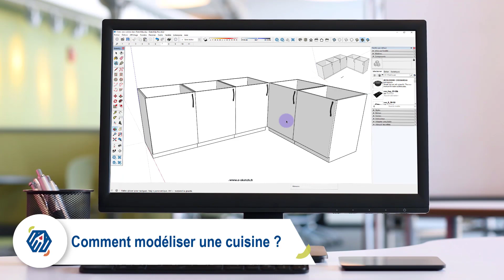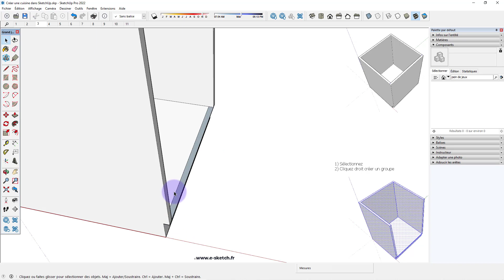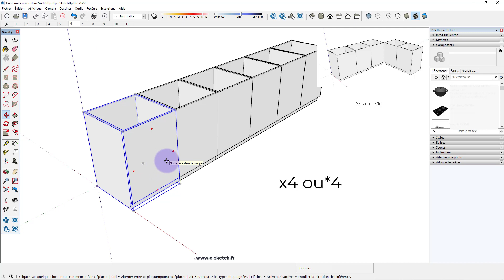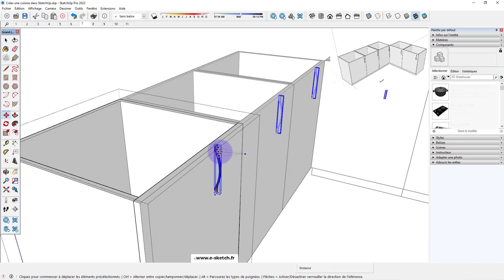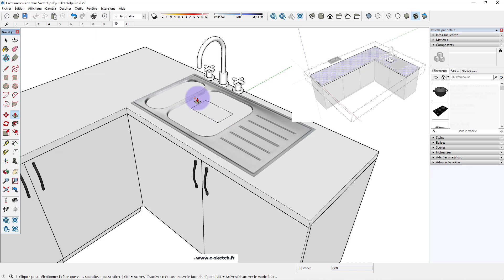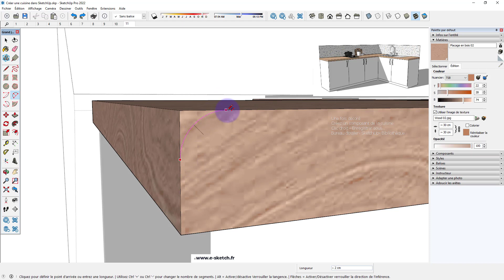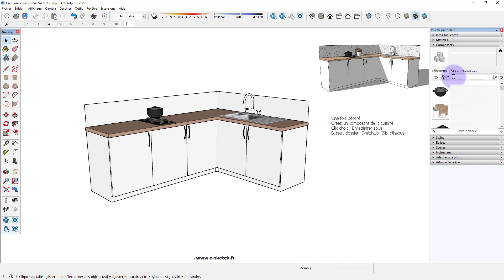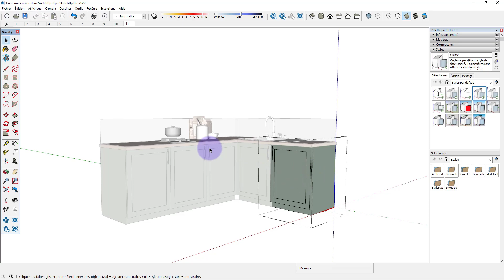Comment modéliser une cuisine dans SketchUp Pro ?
Découvrez étape par étape comment modéliser une cuisine dans SketchUp de A à Z.

Dans cette vidéo découvrez:
Comment créer un groupe ou un composant dans SketchUp?
Comment réaliser un plan de travail dans SketchUp?

💾 N'oublie pas d'enregistrer ce tuto pour le retrouver plus tard ! 🛠️

📚 Tu veux aller plus loin et maîtriser SketchUp ?
Découvre notre site avec des vidéos complètes et des ateliers pratiques pour progresser rapidement !

👍 Tu as aimé la vidéo ? 📢 Dis-moi en commentaire si tu veux que j'aborde d'autres thèmes ou si tu as des questions !